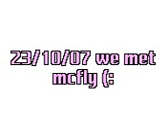Our McFLY Day In Birmingham :)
Me Vix Emmie Abi And Chloe Went To Birmingham Fort Shopping Centre To Meet McFLY :) Heres What Happened..